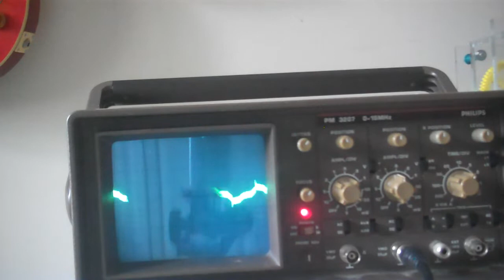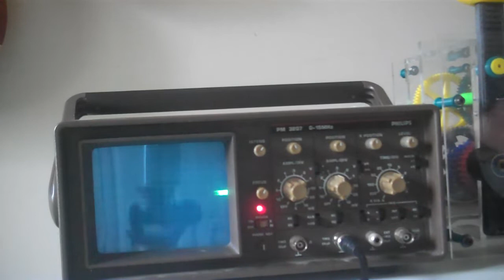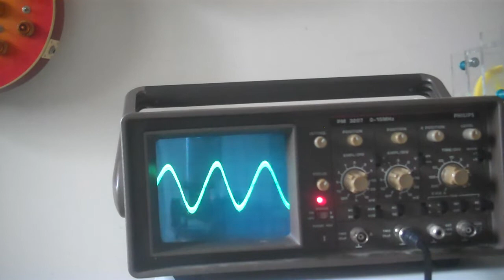What is it?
Raw video.  What is this video showing?